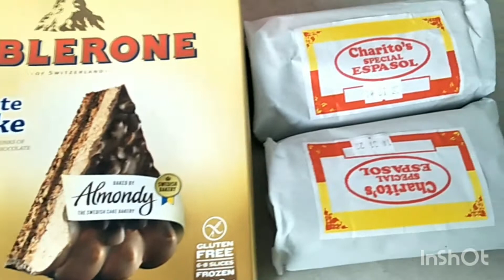JOY#PIZZA#SISGERLINBIRTHDAY. THEPANORAMACONDO/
Mukbang  Jollibee Chicken Joy,  Pizza, Lumpiyang Shanghai at Espasol.

Thank you God.  SIs Gerlin Birthday  Celebration with Friends SIs Janine, Sis Khris, Sis Chaovy and me Sis Gerly.

Celebration at The Panorama Condominium at Ang Mo Kio.
Thank  you sa Madam mo Sis Gerlin sa masarap, delicious, yummy  foods.

Maraming Salamat sis Gerlin.Happy Birthday  MULI.  Busog,  Happy and Enjoy ang lahat❤❤❤